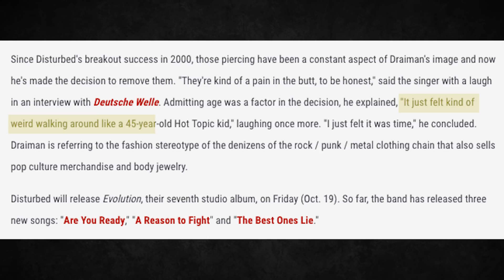Disturbed's David Draiman: Why I Took Out Chin Piercings